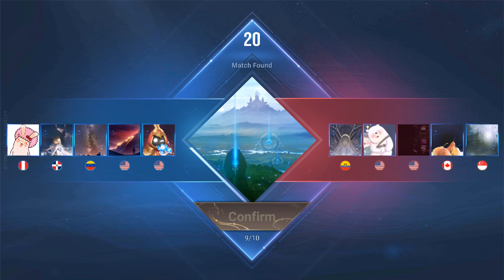Honor of Kings 9-8-24 MATCHES pt11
These are my Honor of Kings matches from 9-8-24 Stream.